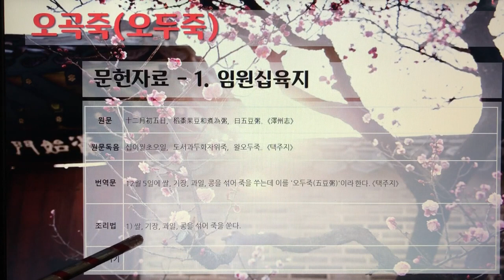[촬영] 한국의 전통죽(Korea Traditional Porridge) - 170. 오곡죽(오두죽)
1개 레시피를 1개 영상으로 만들었습니다.